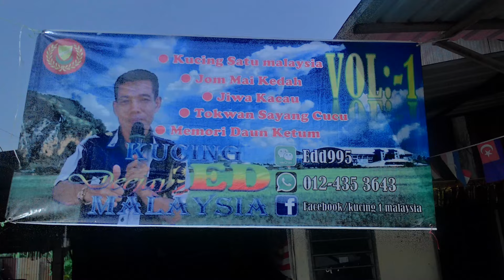Lagu Saloma DJ ED & Band Kucing 1 Malaysia